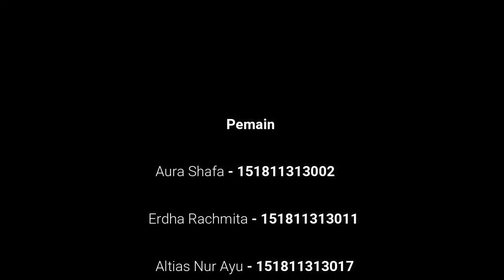Story Telling - Kelompok 2 (Burung dan Layang-Layang Merah)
Story Telling adalah salah satu mata kuliah di D3 Perpustakaan, Fakultas Vokasi, Universitas Airlangga. Video ini adalah salah satu produk dari tugas kelompok mahasiswa.